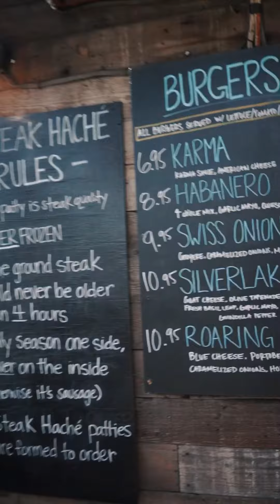MIKUTA vlog #20 - he couldn't resist and got the biggest // los angeles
Vertical video made for mobile, watch on full-screen.